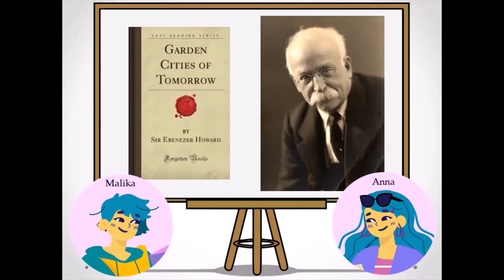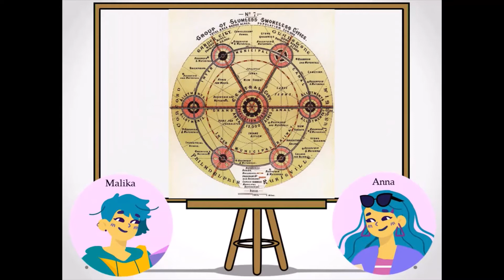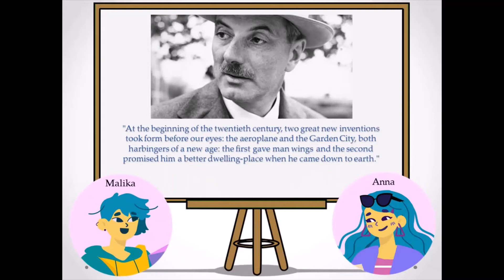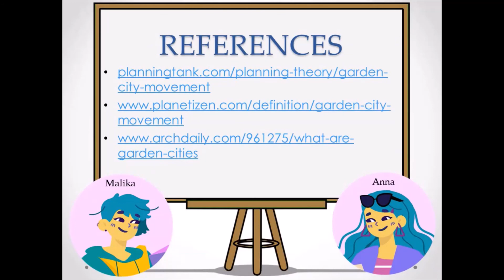Garden City Movement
Have you ever heard about the Garden City movement? Do you want us to describe it to you? You don't have to answer, just watch our video!)